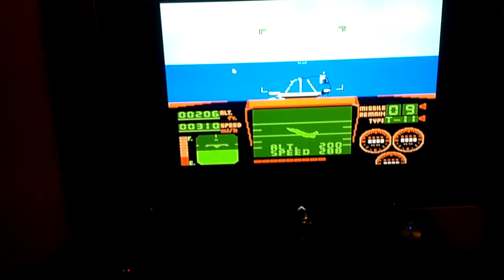Top Gun NES Drinking Game Night - LANDED THE FUCKING PLANE - World First!??!?!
We figured out the secret that we've all been trying to figure out on since we were 8 years old - B and A accelerate / slow down during the landing sequence!!!